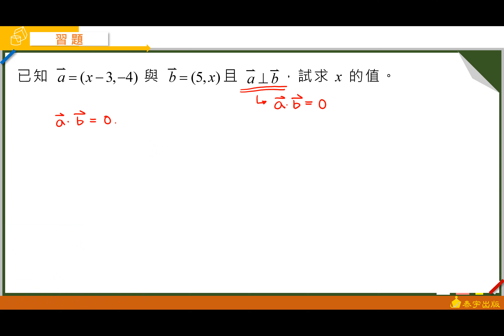技高數學B（二）乙版Unit9習題第5題 泰宇出版‧翔宇文化